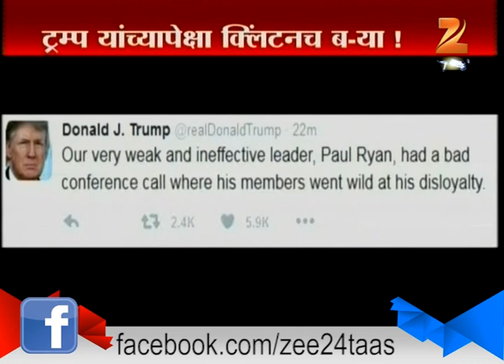Hillari Move Towards Historical Victory